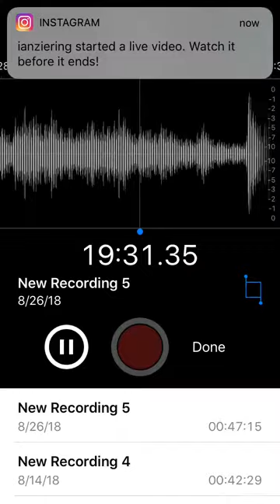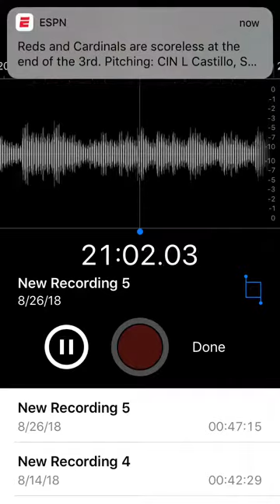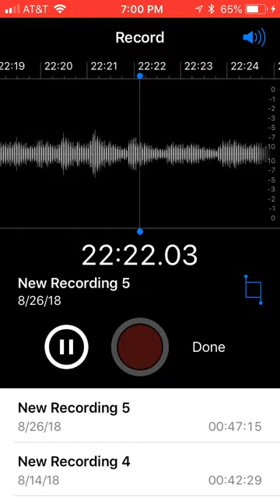Love Goes On-Farrell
Hymn with improv aftwards